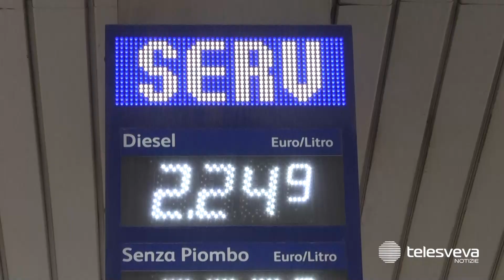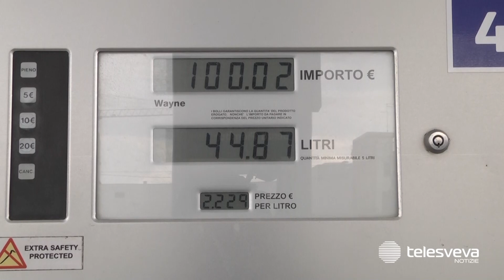Confermato lo sciopero dei distributori di carburanti tra il 24 ed il 26 gennaio